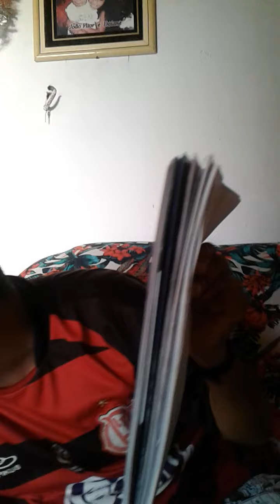PINTANDO O DESENHO DO PICA PAU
SE VOCÊS GOSTA DO CANAL WASHINGTON SANTOS OFICIAL O MORAL DO YOUTUBE E SE INSCREVA E COMPARTIHE COM TODOS OS SEUS AMIGOS E DEIXE SEU JOINHA E DEIXE SEU COMENTÁRIO E VAI AJUDAR O CANAL A CRESCER